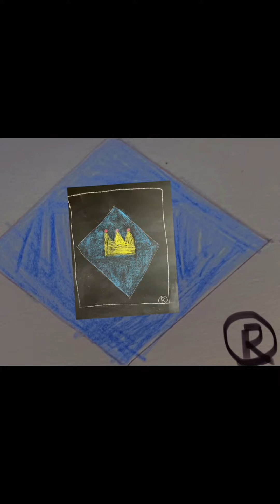Sneak peek of what comes next!!